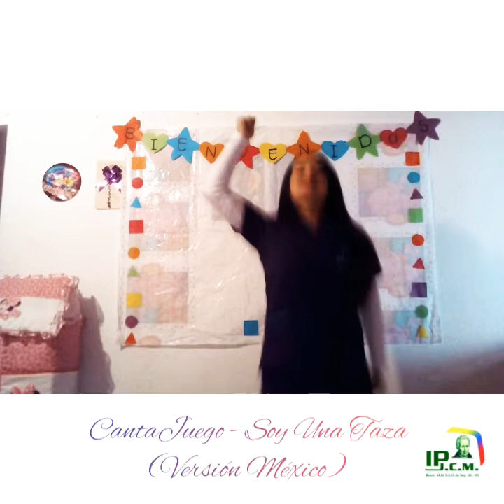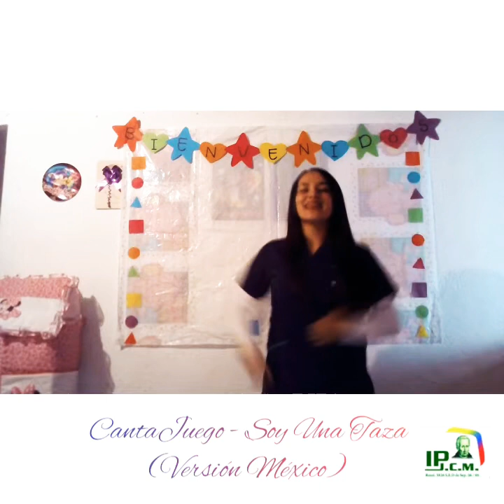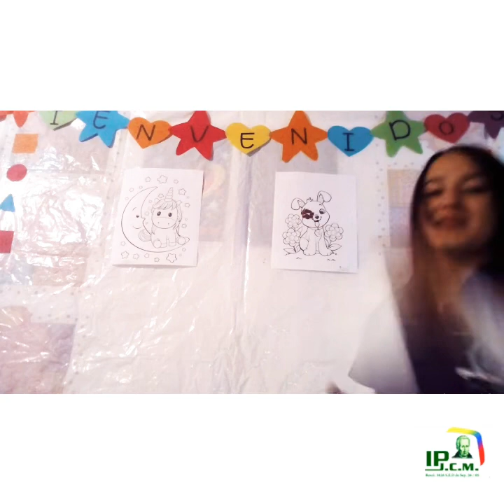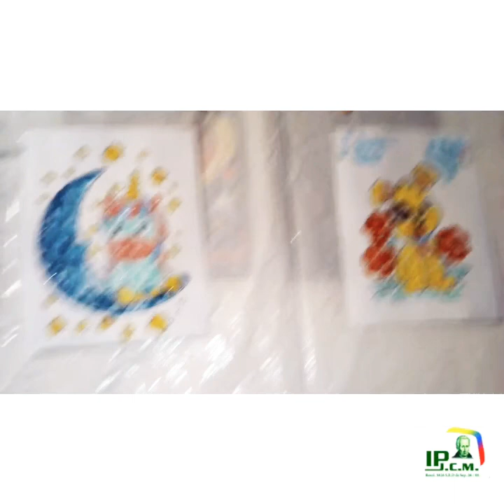Expresión artística-🎨🖌️Clase virtual pintura dactilar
Dejaré por aquí un enlace dónde puedes encontrar imágenes para utilizar esta técnica🤗